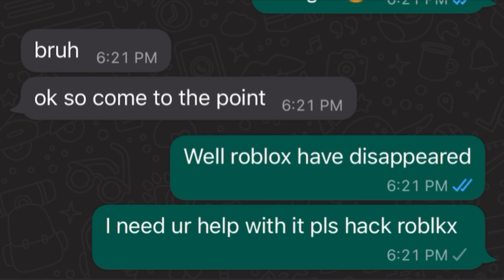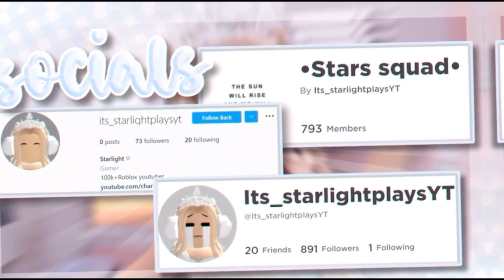What if Roblox disappeared 😱